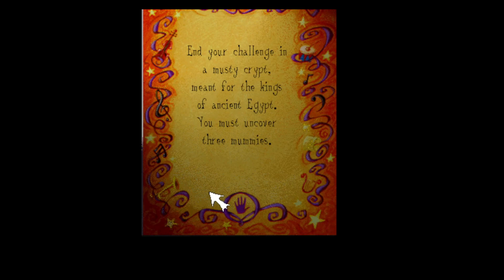Jump Start 4th Grade: Haunted Island - Part 1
We go way back to the days when spooky kid's games scared us stiff. Not because of the spooks but, because of the math and history puzzles!